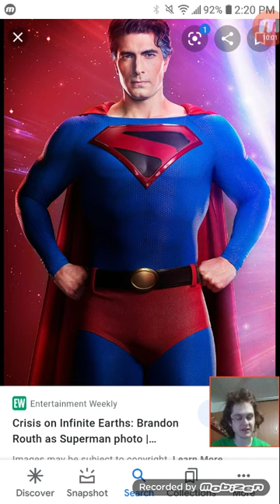Bring back Brandon Routh for the DCEU if you're gonna bring back Michael Keaton! 😠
WB, don't be skimping out on us! 😠